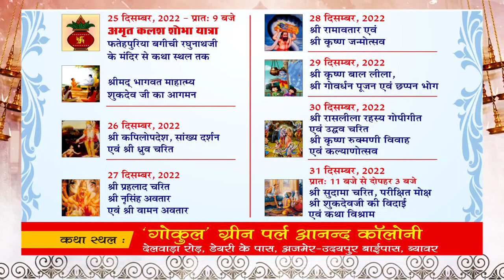नाजायज तंग व परेशान करने की शिकायत